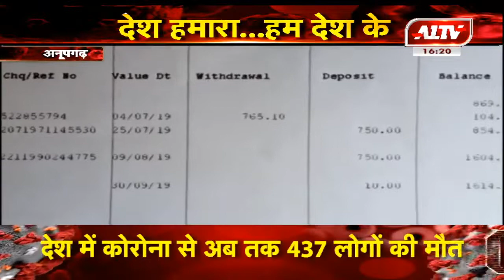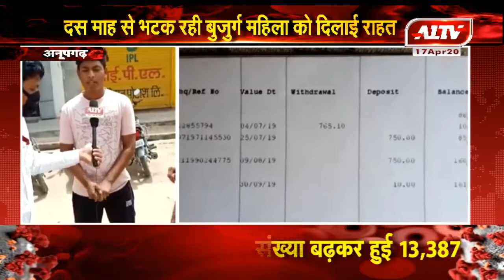A1TV की टीम ने निभाया सामाजिक सरोकार